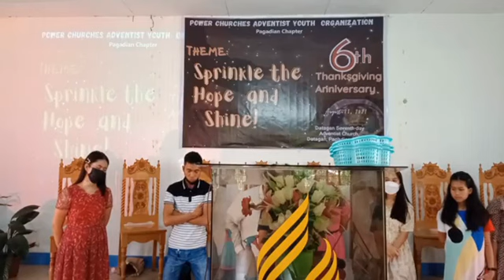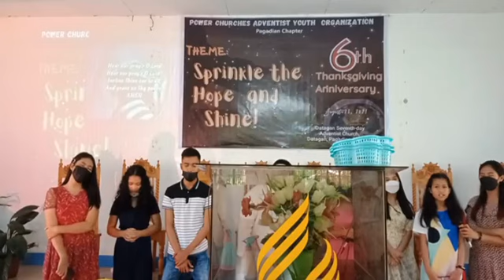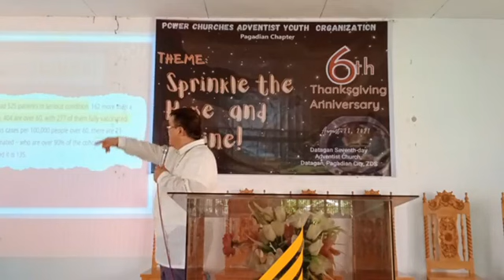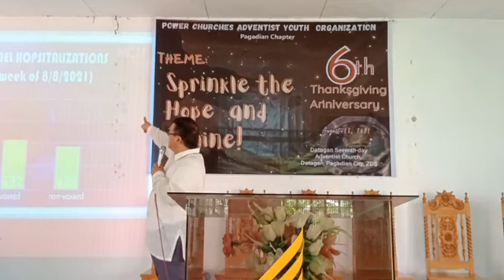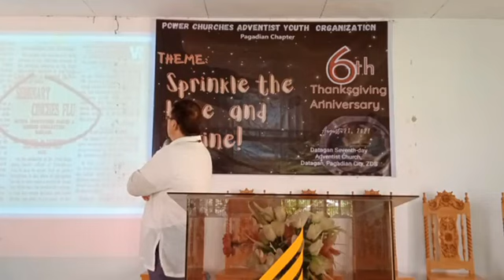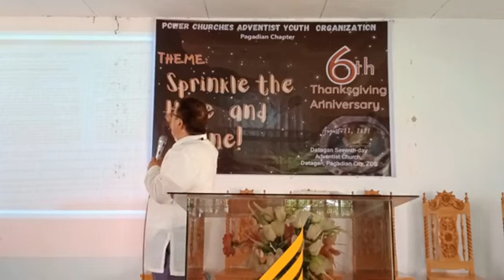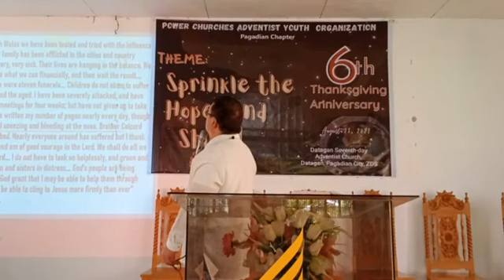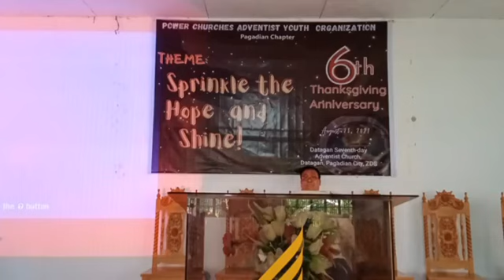6th ANNIVERSARY PCAYO PAGADIAN CHAPTER-DIVINE SERVICE-PASTOR ISRAEL VILLAVER